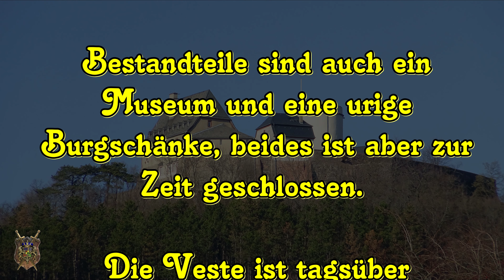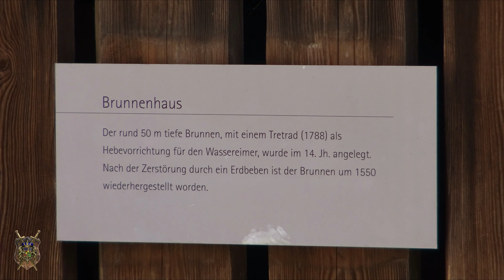Veste Otzberg über Hering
Besuch der Burg / Veste Otzberg und des Ortes Hering im südhessischen Landkreis Darmstadt-Dieburg. Ein Film von Stephan W. Neubauer. Viernheimer Film- und Fotostudio